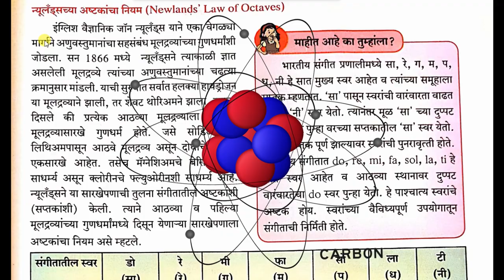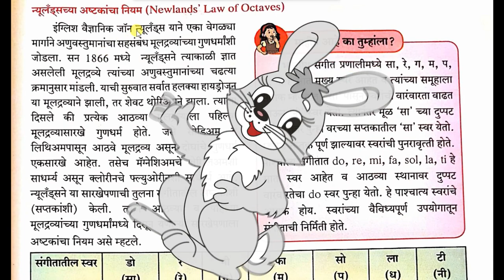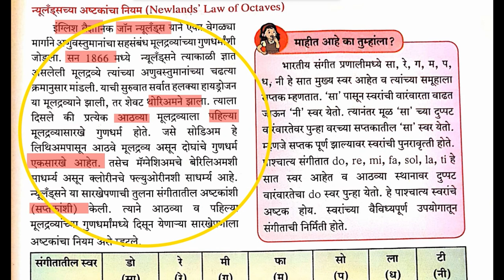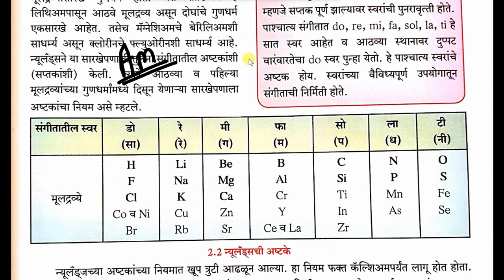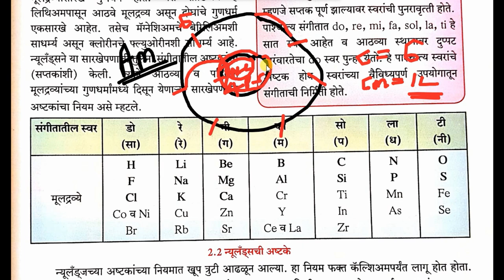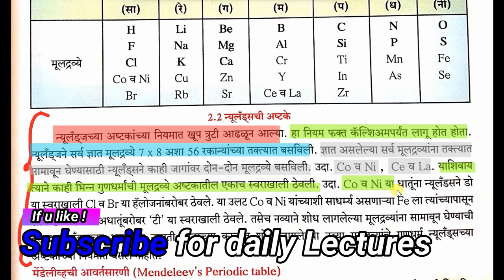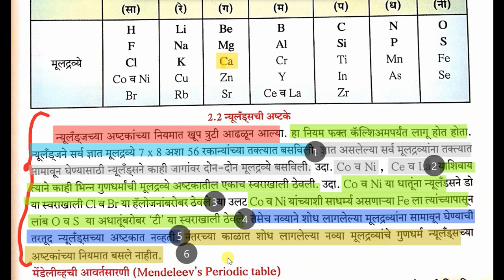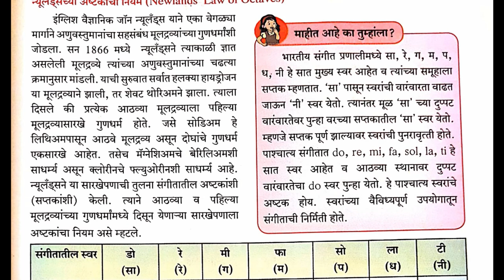न्यूलॅंडची अष्टके//इयत्ता १० वी//विज्ञान & तंत्रज्ञान भाग १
आजच्या विडिओ मध्ये आपण इयत्ता १० वी विज्ञान आणि तंत्रज्ञान भाग १ या पुस्तकातील पाठ क्रमांक २ रा मूलद्रव्यांचे आवर्ती वर्गीकरण या पाठचा भाग २  न्यूलॅंडची अष्टके  याचा अभ्यास करणार आहोत.

लेकतुरे वेवस्थित समजण्यासाठी विडिओ  हा पूर्ण बघा .

    This channel is fully dedicated to the class 9 & 10th Students of  Maharashtra. Here we will provide free online education to all STUDENTS of Maharashtra

  In this Channel we will teach / elaborate four subjects of 9 th Class & 10 th .
1 Science
2. Geography.
3. History and
4. Mathematics